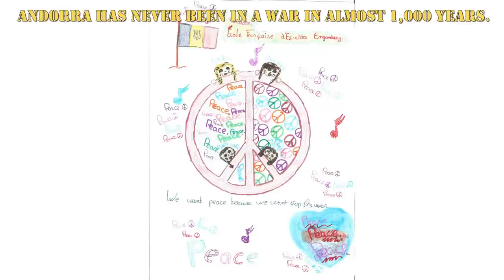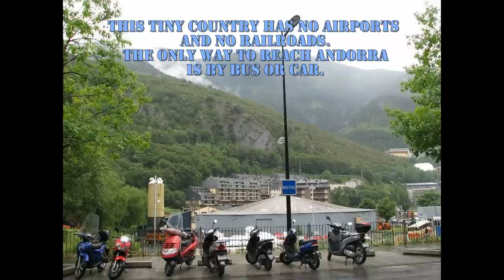Surprising facts about tiny Andorra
Somewhere in Europe there is a tinie, tiny country. But where is Andorra? Find out in the next few minutes.

In this brief video you can find seven little known facts about Andorra , the fourth smallest country in the world. Lodged between Spain and France, it is the only place that has catalan as it’s official language. It is also one of the richest and happiest nations on the planet.

More information about the video content bellow:

1. Andorra has never been in a war in almost 1,000 years. Given its non-strategic location in the Pyrenees Mountains and lack of natural resources, Andorra has been without conflict almost since Charlemagne came through to fight the Moors. Technically, Andorra did declare war on Germany in WWI but never sent anyone into the conflict. Given Andorra’s lack of participation in WWI they were forgotten about in the Treaty of Versailles and didn’t officially declare peace with Germany until 1957.

2. Andorra's weather is perfect. Out of each year the country commonly receives 300 days of sunshine. Combined with it’s mountainous landscape, it makes the perfect tourist destination. But you better book the hotel in time.

3. Andorra is a small country with an area of approximately 181 square miles(468 square kilometres) and a population of about 85,000 people. Their Entire Population Could Fit Into Wembley Stadium. As a result Andorra la Vella, the capital, is one of the most peacefull important european cities.

4. Shopping in Andorra is a blessing. It's independence from the E.U. allows it to be a tax haven. There is no income tax here and so tourists are attracted to the luxury items for sale in the  exclusive boutiques and outlet stores. There is a sports equipment store and designer label retailer on practically every block.

5. People in Andorra can expect to live 83 years. Researchers believe there are several reasons they live so long. Andorra is a wealthy country. People are educated and have good jobs. The country has clean water, medical care and few diseases. People in Andorra also eat a healthy diet of fruit, vegetables, fish, grains and nuts.

6. Andorra's airport is nowhere to be found. The tiny country has no airports and no rail system, but possesses an excellent road system. And helipads for private helicopters.

7. By law the male head of each family in Andorra is required to own a gun in case of attack or emergency.